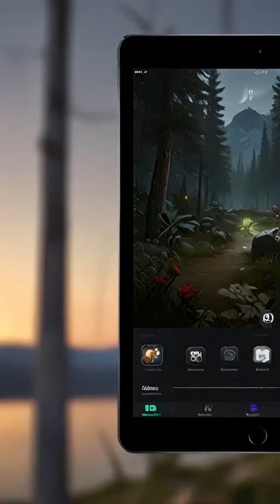Apple finally places front camera on iPad on the landscape edge#Apple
Good news for video callers! Apple addresses a long-time gripe by moving the front camera on the iPad to the landscape edge. No more awkward video calls holding your iPad unnaturally.  This update is coming to the new iPad Air and iPad Pro models, along with the powerful M4 chip.